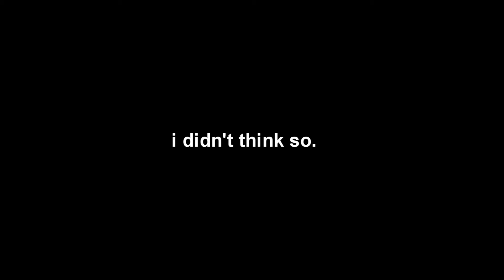The customer's line of sight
The public has now shifted their vantage point.  They are now looking more at their computer screens, iphones, Facebook and Twitter.  If you are not in your target audiance's line of sight, you are not being seen or heard.  NLP pushes your message to the media via RSS news aggregators.  NLP keeps your message in public sight, through video messaging.